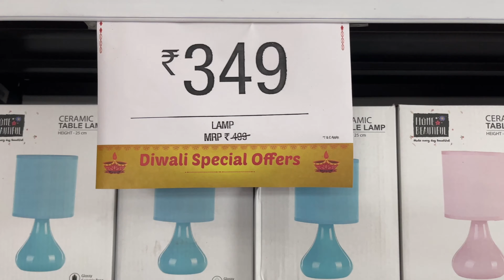Vishal Mega Mart Today's Diwali Offer | Vishal Mega Mart Home Furnishing Collection 80% off sale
Discover incredible savings and transform your living spaces with Vishal Mega Mart's latest home furnishing collection! In this video, we explore the extensive range of stylish and affordable furniture, décor, and accessories available at Vishal Mega Mart. With discounts of up to 70% off, you can create your dream home without breaking the bank. From cozy bedding and trendy curtains to discounted rugs and decorative pillows, Vishal Mega Mart offers everything you need to revamp your interiors. We also showcase kitchen essentials, storage solutions, lighting options, and wall art to add those perfect finishing touches to your home.

Home Furnishing Collection
Latest Offers
Discounts
Sale
Shopping
Retail
Furniture
Decor
Savings
Affordable Home Furnishings
Shopping Haul
Affordable Shopping
Home Decor
Interior Design

You’re queries!!🌸
. Mega Sale
. Huge Discounts
. Affordable Furniture
. Stylish Home Decor
. Trendy Furnishings
. Budget-Friendly Shopping
. Seasonal Offers
. Exclusive Deals
. Best Prices
. Quality Products
. Home Makeover
. Interior Inspiration
. Budget Shopping Tips
. Home Improvement
. Cozy Living Spaces
. Affordable Bedding
. Stylish Curtains
. Discounted Rugs
. Decorative Pillows
. Kitchen Essentials
. Discounted Cookware
. Tableware
. Storage Solutions
. Bathroom Accessories
. Lighting Options
. Wall Art
. Affordable DIY Ideas
. Home Organization Tips
. Trendy Home Accents
. Outdoor Furnishings
. Garden Decor
. Office Furniture
. Student Essentials
. Kids' Room Decor
. Pet Supplies
. Stylish Lifestyle
. Comfortable Living
. Home Maintenance
. Timeless Designs
. Seasonal Decorations
. Affordable Gifting Ideas
. Home Fragrances
. Smart Home Gadgets
. Environmentally-Friendly Products